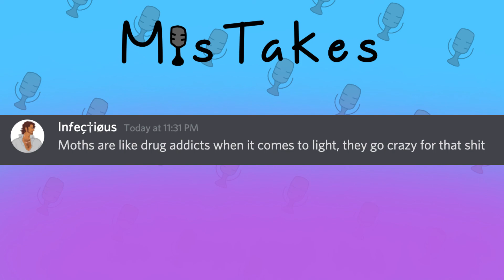The MisTakes Podcast Episode 3: Zack is banned! Featuring DatBoiKen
Welcome to the Mis-Take's Podcast! Were i (MrEvanBerg) And a bunch of friends Make shitty fuckin jokes!
Video Edited by the super fuckin amazing and talented Rex_Films!
Any Vulgar words or jokes is strictly for comedy!

Amazing Art By Jaiden! on our Discord Server!

Here's the gang!